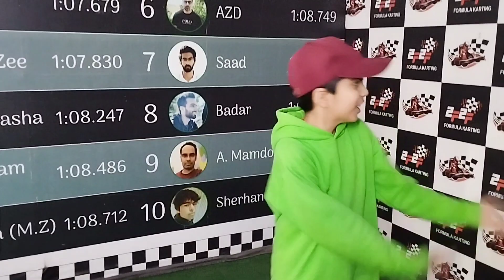Formula Karting Experience & Crash